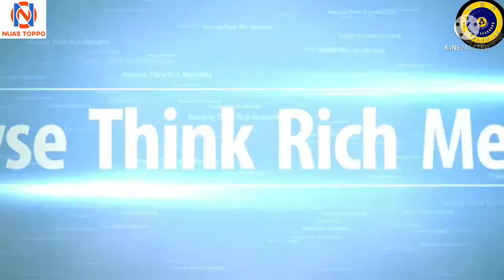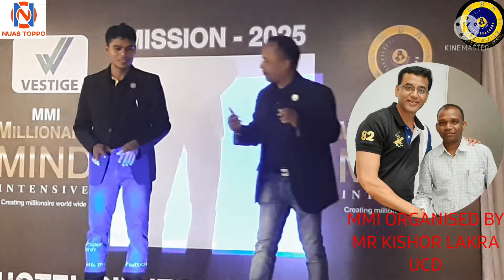Vestige Applause (Tali) Trend ByMr. Tarun Ku Nayak (CD) &Mr. Amites Mandal (DD) At. BILASPUR MMI CG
*For Joining  Contact*
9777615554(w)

👉VESTIGE PRODUCT के बारे में जानकारी लेने के लिए 👇👇👇👇👇 ये लिंक में क्लिक करें I
*Vestige Health Care Product Link (Youtub)*

*Vestige Agri Product Product Link (Youtub)*

Wish You Weallth
*Nuas Toppo* (Choose Your Career)